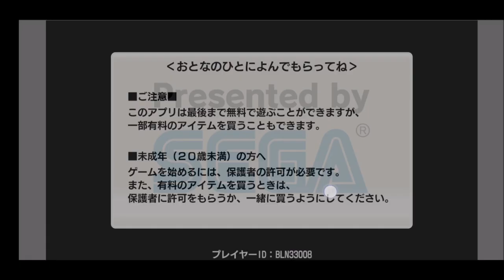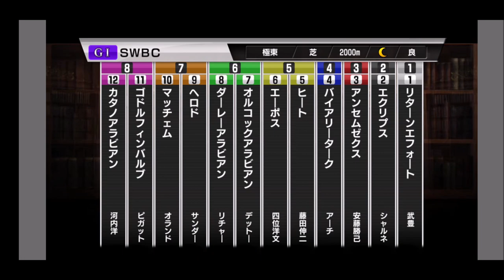【スタポケ 28-24】引退レース SWBC【スターホースポケット ：競馬ゲーム 】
有終の美を飾れるか！？

【17】ジャパンカップでウイニングチケット、ライスシャワー、レガシーワールド、コタシャーン、スターオブコジーン、メジロパーマー、ナチュラリズムらとバトル：
【18】有馬記念 ビワハヤヒデ ベガ ウイニングチケット レガシーワールド トウカイテイオーらとレース：
【20】復活を賭けて大阪杯、ネーハイシーザー＆ベガ＆ナイスネイチャらとレース：
【21】復活！宝塚記念3連覇に挑む。ビワハヤヒデ、ベガ、サクラチトセオー、ネーハイシーザーらと対戦！